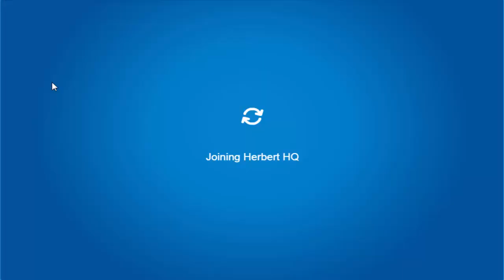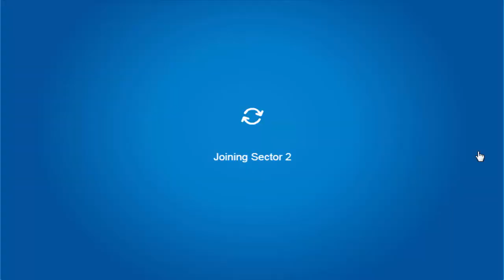Club Penguin Rewritten: Operation Blackout Part 5